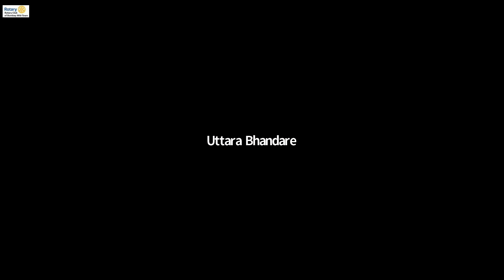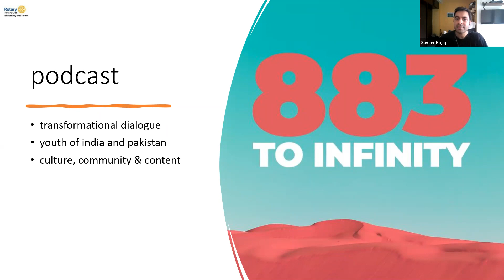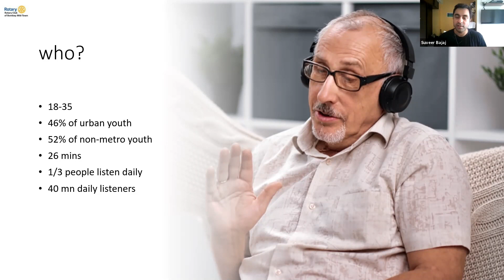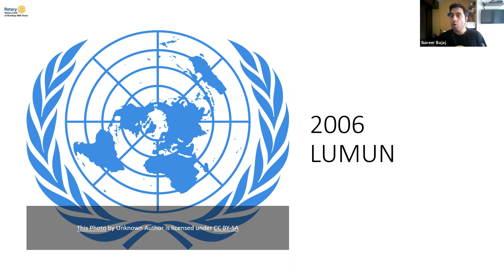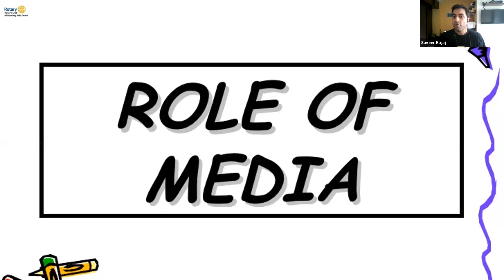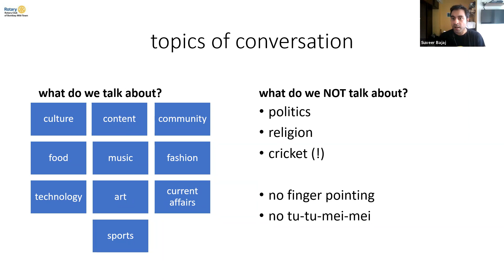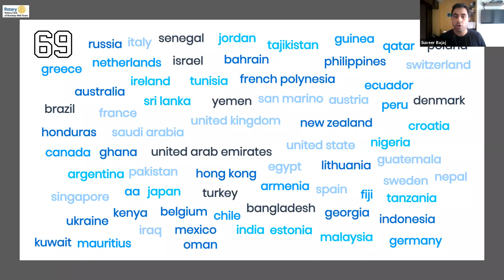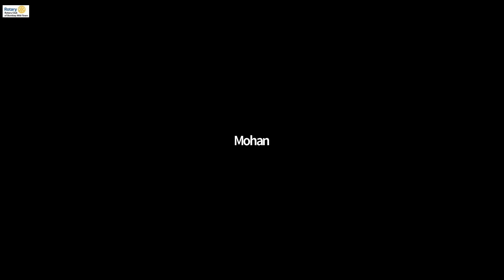SUVEER BAJAJ - 883 TO INFINITY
Suveer Bajaj, Co-Founder of  FoxyMoron, one of the top-ranked DIGITAL MARKETING Agencies in the country speaks to is on his passion/hobby project, a podcast started by him titled, 883 to Infinity.

The podcast aims to start a transformative dialogue about the values, interests, culture, and heritage we share with our neighboring country, Pakistan, to bridge the perception gaps that exist.

Here, he is addressing the members of the Rotary Club of Bombay Mid-Town on 26th May 2021.